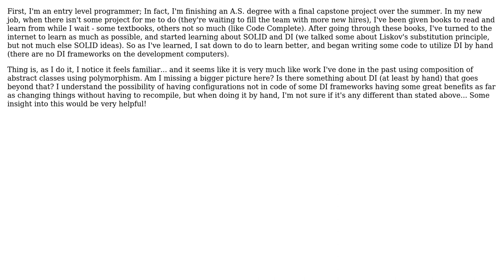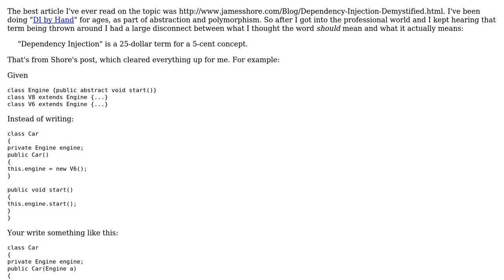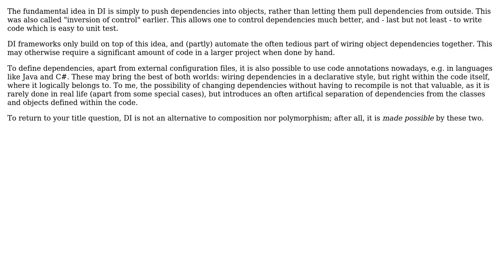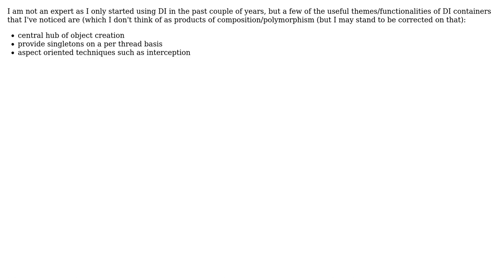Is dependency injection by hand a better alternative to composition and polymorphism?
Software Engineering: Is dependency injection by hand a better alternative to composition and polymorphism?

With thanks & praise to God, and with thanks to the many people who have made this project possible! | Content (except music & images) licensed under CC BY-SA | Music | Images & others | With thanks to user Peter Torok user Oleksi user Nick user kusnaditjung tjung user durron597 user Drake Clarris user Aaron Anodide and the Stack Exchange Network Trademarks are property of their respective owners. You are responsible for your own actions.